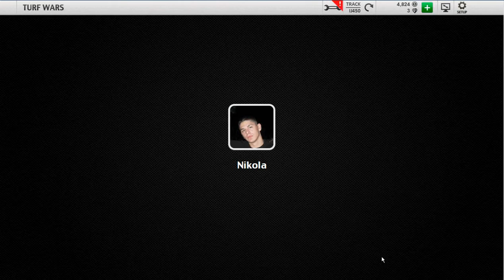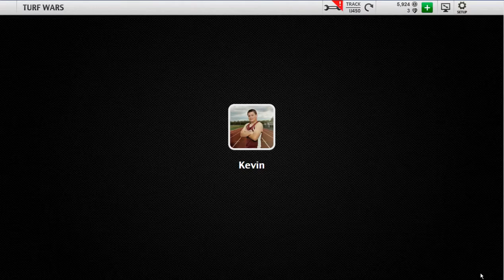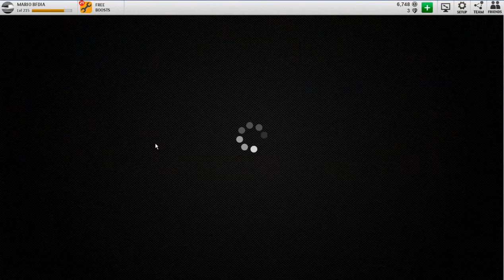Rush Racing | Turf Wars